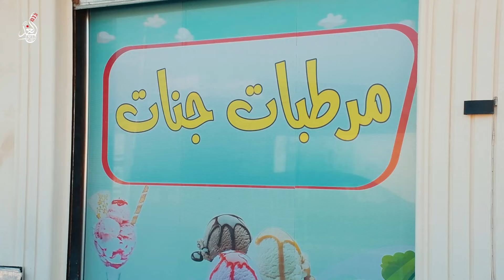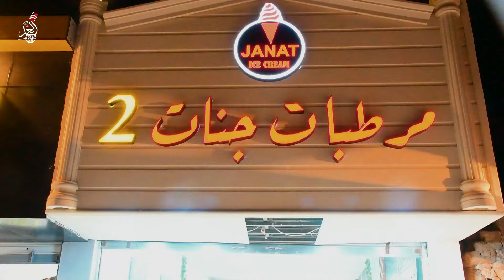مشروع لبيع المرطبات بشكل مختلف ولاول مرة في بيجي 😍😋